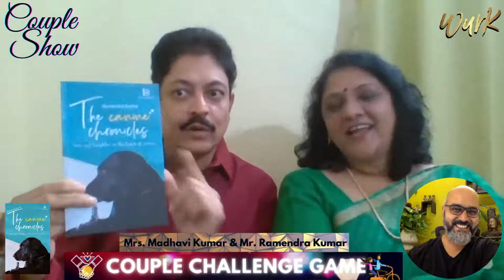COUPLE SHOW with Mrs. Madhavi Kumar & Mr. Ramendra Kumar on WurkTV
Meet our Happy Couple Madhavi &  Ramendra

Both Madhavi & Ramendra were working as General Managers in Rourkela Steel Plant and took Voluntary Retirement in August 2020 to pursue their Ikigai!
Madhavi is an accomplished singer, a terrific cook, and has a passion for gardening.
Ramendra is an award-winning writer, storyteller, and inspirational speaker with 39 books to his name.